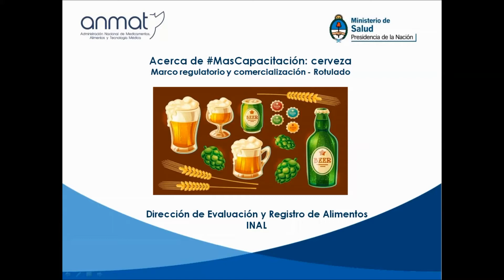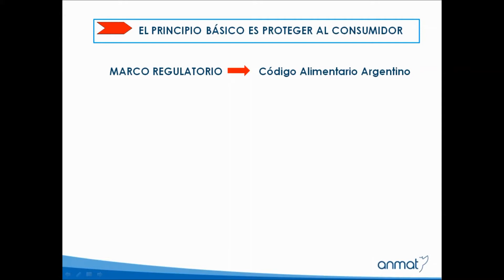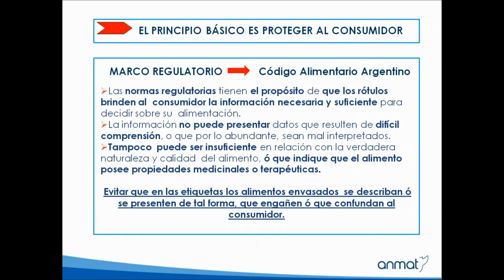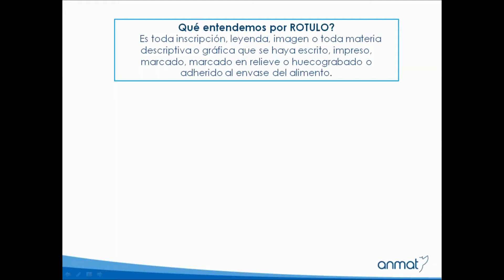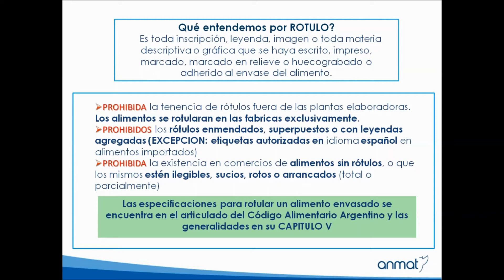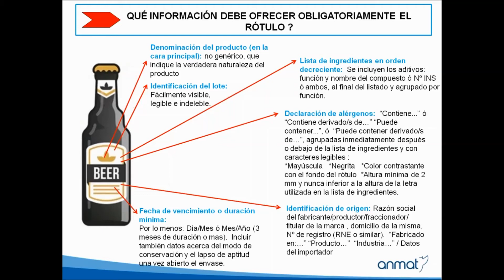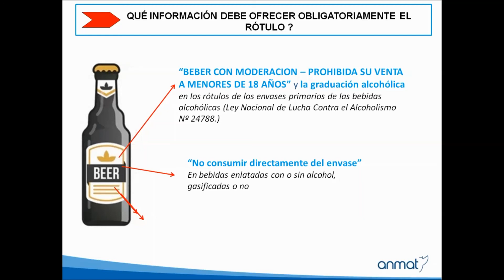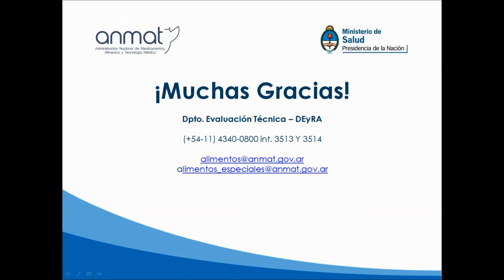Rotulado de Cerveza por Lic. Maia S. Varela de la Dir. de Evaluación y Registro de Alimentos INAL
MásCapacitación:Cerveza